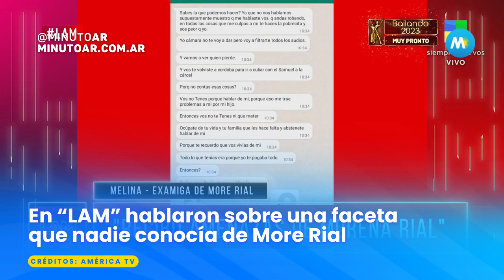En “LAM” hablaron sobre una faceta que nadie conocía de More Rial - Minuto Argentina